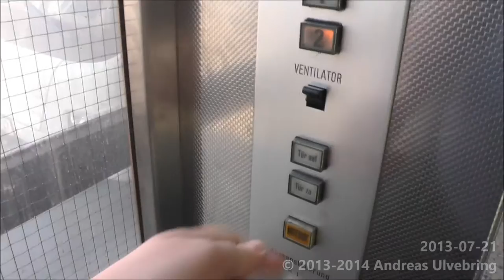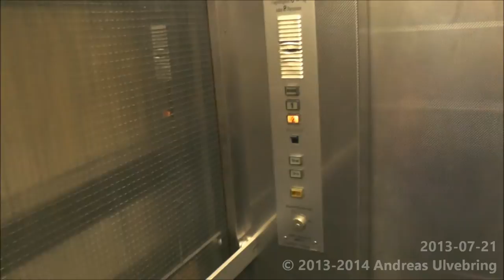1979 Tepper hydraulic elevator @ Köln Haupfbahnhof Parking garage, Cologne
ENGLISH
-Brand of manufacturer: Tepper Aufzüge
-Serial:
-Manufacturer Year: 1979
-Type: Hydraulic
-Maximun allowed load: 630 Kg ( _lbs. ) or 8 Persons
-Floors served: 3 (1 2 K)
-Location:
I would like to have help from Posttower to fill in the msissing info.

SVENSKA
-Hisstillverkare: Tepper Aufzüge (Tepper Hiss)
-Serienummer:
-Tillverkningsår: 1979
-Typ: Hydraulisk
-Max tillåten last: 630 Kg eller 8 Personer
-Antal stannplan: 3 (1 2 K)
-Adress:
Hjälp från Posttower skulle uppskattas att fylla i de tomma fälten... återkommer!